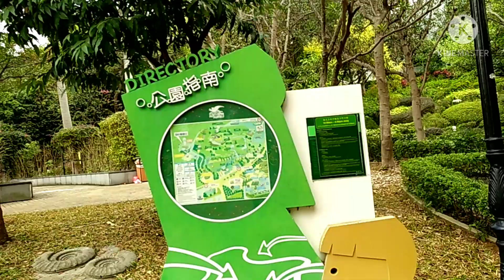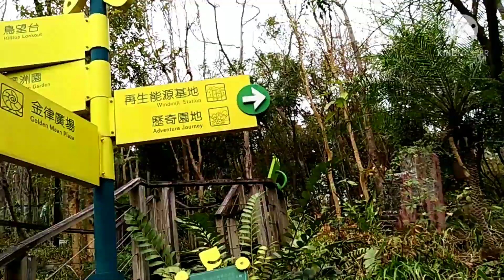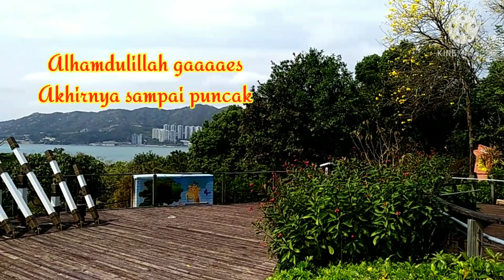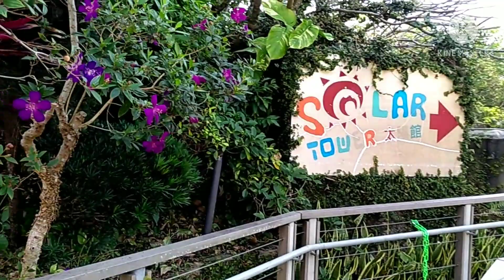TAMAN MAWAN || HONGKONG